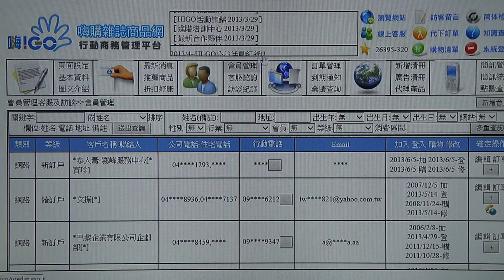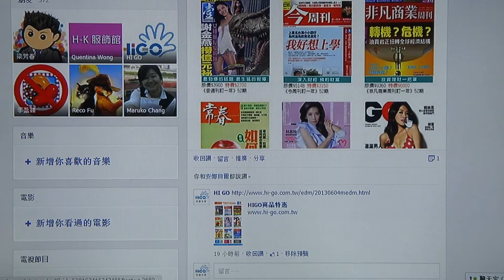HIGO行動商務-免費行動培訓讓您訂單接不完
台灣第一 全球唯一 HIGO行動商務 免費加盟服務 從品牌商品供應 雲端銷售行動賺錢